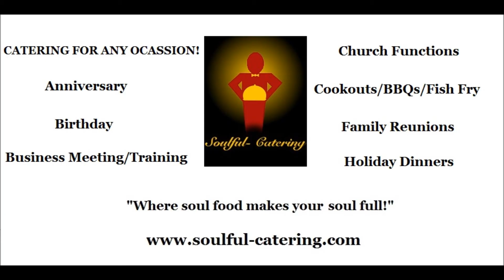Soulful Catering Commercial CALVIN JOHNSON